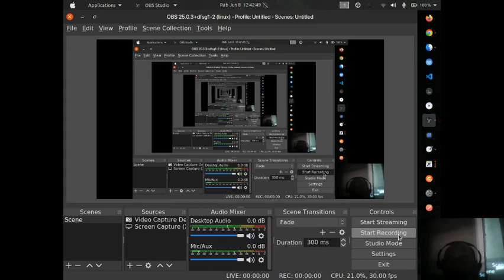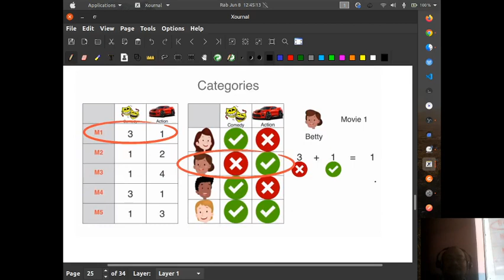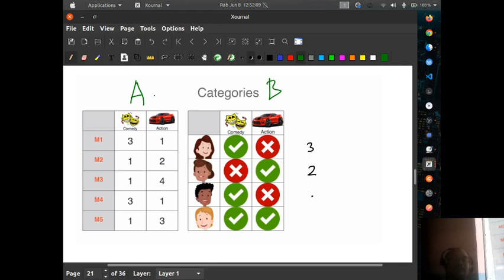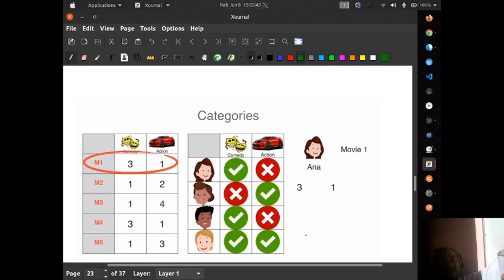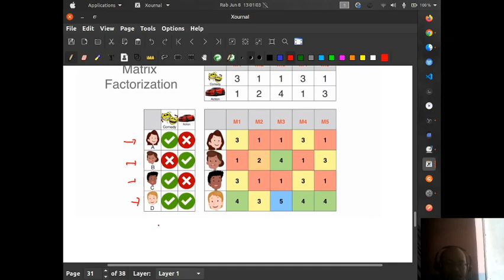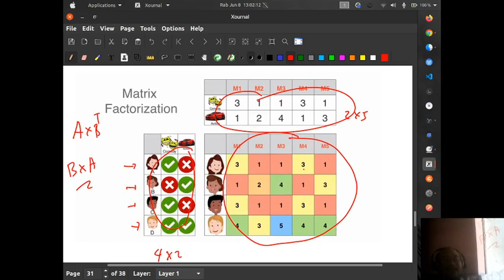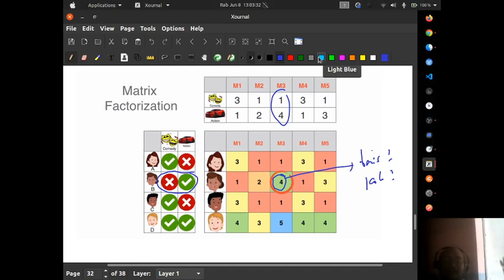BDA Minggu 9 Part 5 Pagi